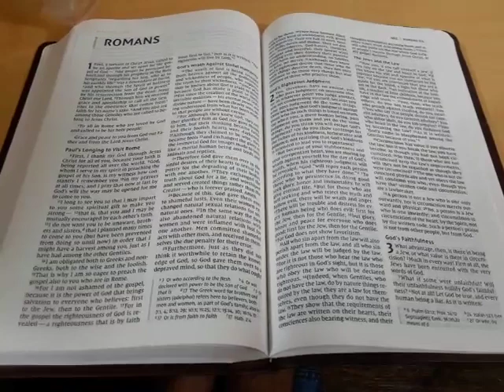0000060 Holy Bible opened to Romans NIV in apartment